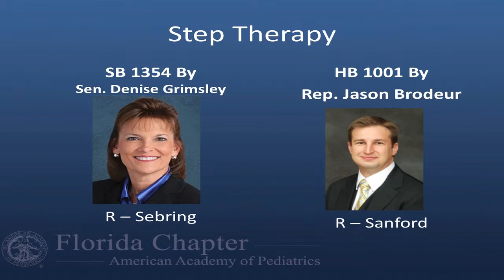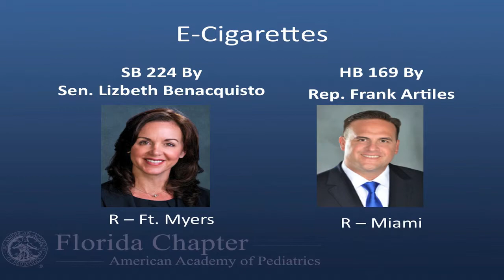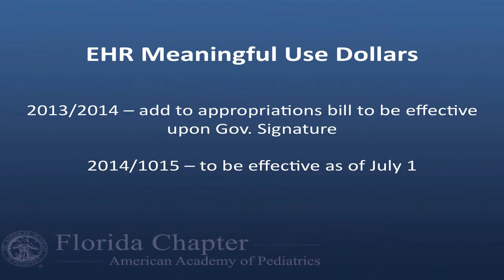FCAAP Legislative Update - April 9, 2014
Watch Dr. Louis St. Petery, FCAAP Executive Vice President and Legislative Chairman, and Doug Bell, Esq FCAAP Legislative Advocate, offer the latest updates on:
• Booster Seats
• 5 Year Ban (Legal immigrants in KidCare)
• Scope of Practice
• E-Cigarettes
• Step Therapy
• ACA Medicaid Physician Fee Increase: Medicaid HMOs